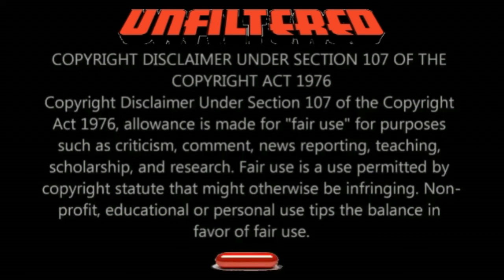UNFILTERED: Taco Bell Ambush (Comments Here!!)